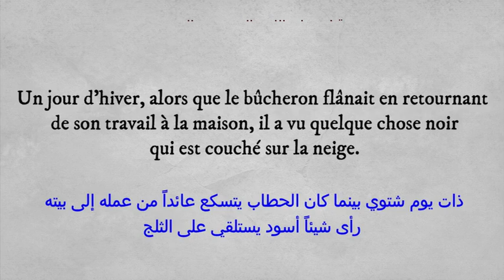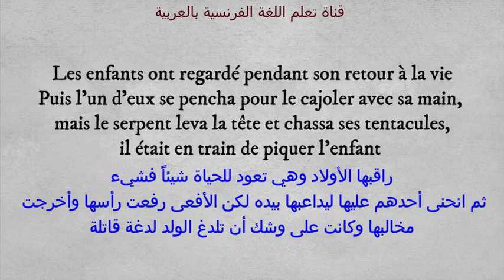قصص بالفرنسية : الحطاب و الثعبان